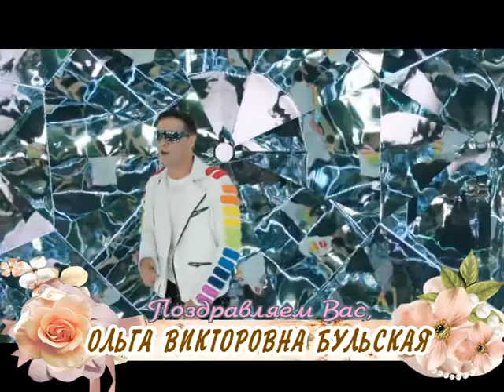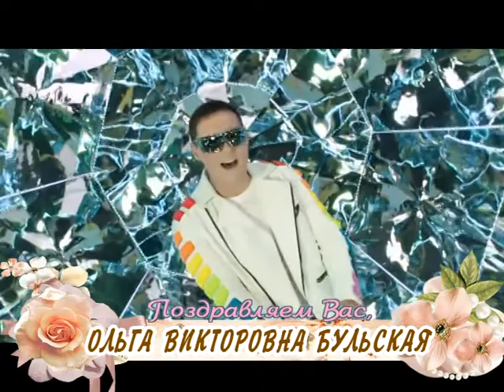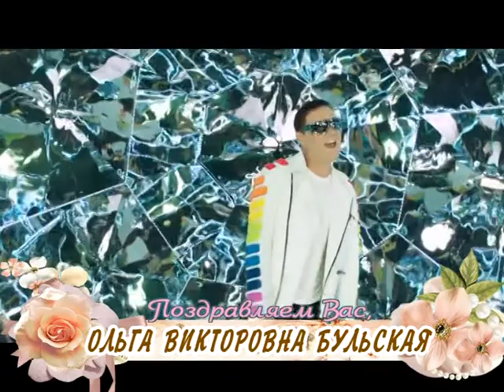С днем рождения и 8 марта вас, Ольга Викторовна Бульская!